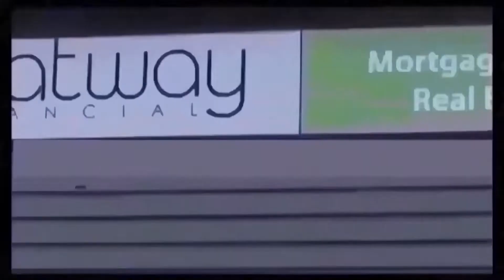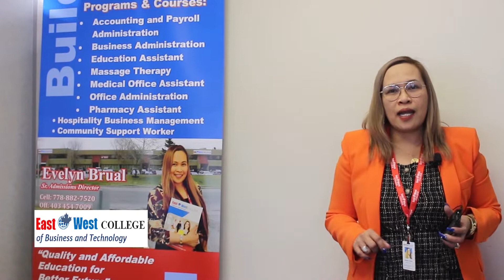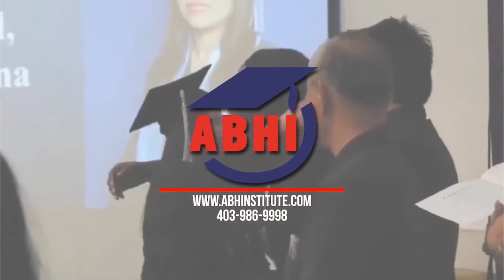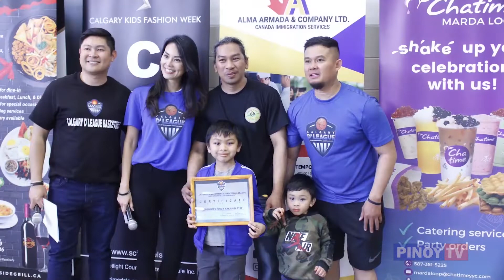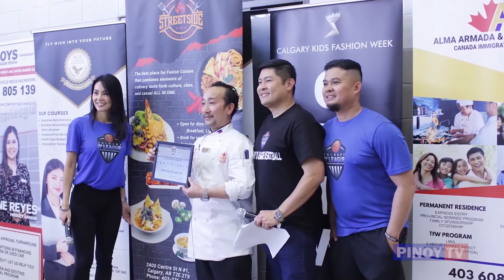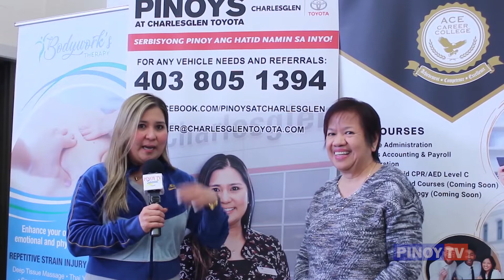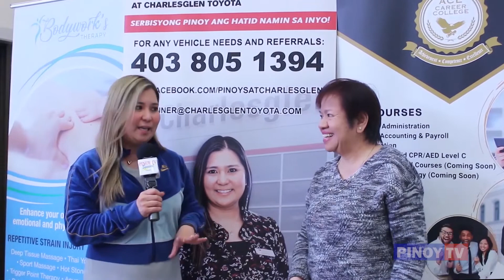Pinoy tv connecting you to the Filipino Communities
PINOY TV Featuring QM PERFORMANCES AND BASKETBALL MAY LONG TOURNAMENT INTERVIEWS